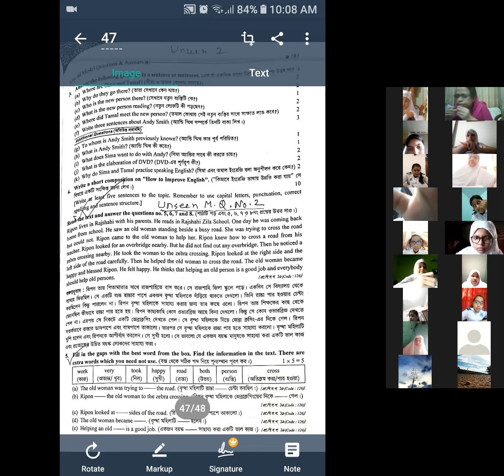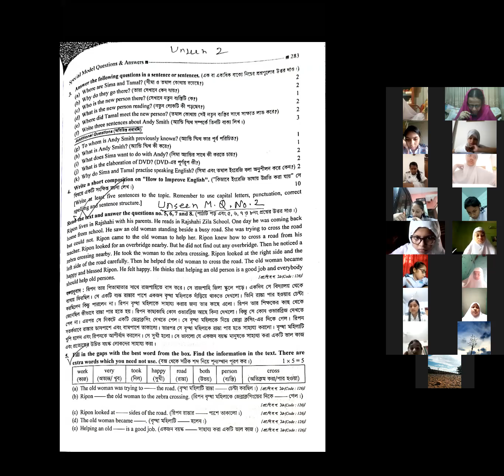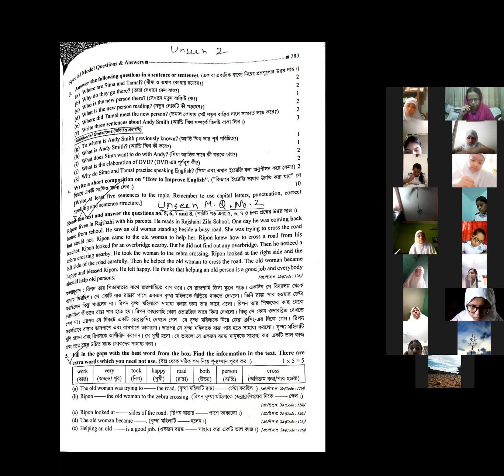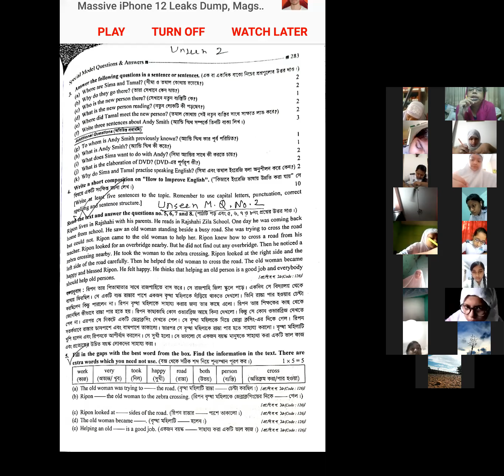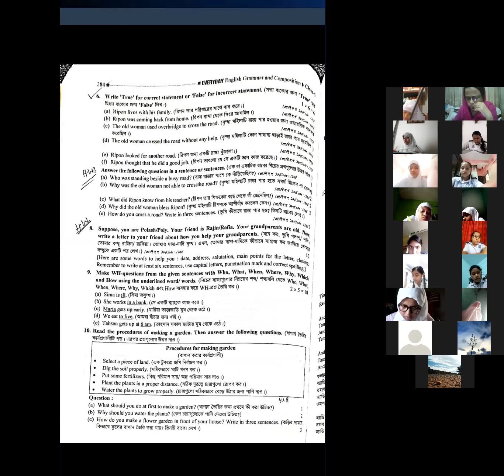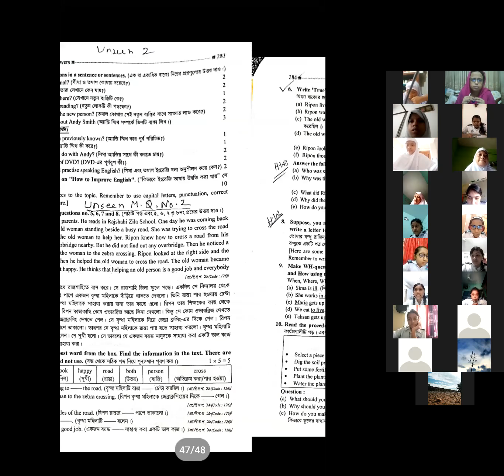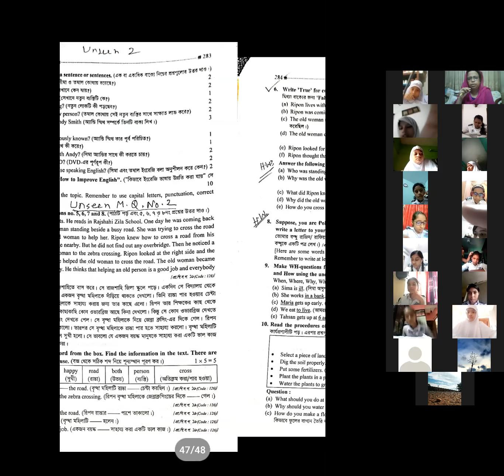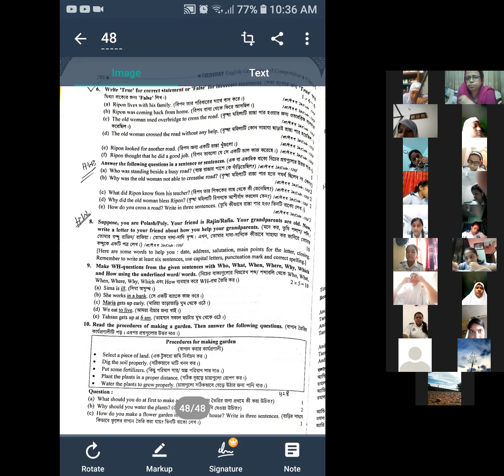CLASS 5 | SECTION - C | SUBJECT - ENGLISH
BY - SAIMA WADUD